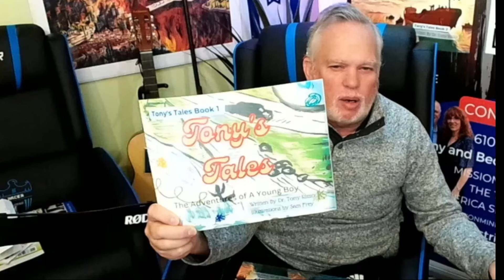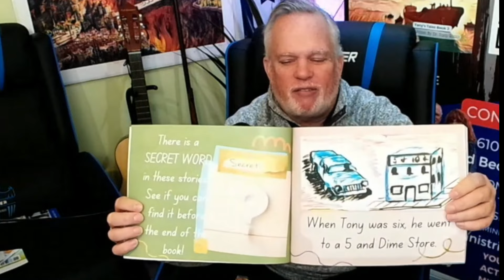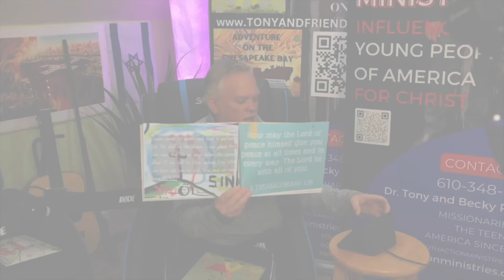Merry Christmas Bookstore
We want to give expositional insight into a Biblical worldview of contemporary culture. Encouraging those who are seeking the Lord in their life. Inspirational Christian Videos. This channel develops encouraging videos for Christians to learn to grow in the Word of God. , to learn more about us.

I'll send you a simple guide to encourage and teach you how to help hurting youth.
Dr. Tony Rizzo is an online video ministry dedicated to communicating God's word in a creative, practical, and easy-to-watch format. These long and short videos address most Christians' questions and provide a forum for discussing various theological concepts and ideas. This channel also encourages people by challenging them to live out their true calling as Christians.

- LINKS --

Dougherty Auto Sales is the best-used car dealership in SE, PA. Looking for an excellent used car? Look no further. This dealer will meet all your needs and help you and your family find the perfect vehicle.

Not much more to see after this

This is info for those who really want to know who I am:

Keep going, but really, it is not that important.

About Dr. Tony Rizzo:
Dr. Tony Rizzo received his Ph.D. in Biblical Studies and Ministry Leadership from Liberty University and  Louisiana Baptist University. He has been ministering the Gospel for the last four decades since 1981. He travels extensively, ministering the Gospel around the United States.

Dr. Tony Rizzo shares Christian motivational videos, encouragement in God's grace, and more to help you grow as a believer through the power of the Holy Spirit as you serve Jesus. If you are a Christian who needs encouragement in your faith, these videos will hopefully be a blessing in your Christian lifestyle.